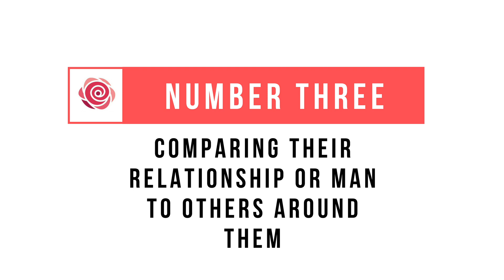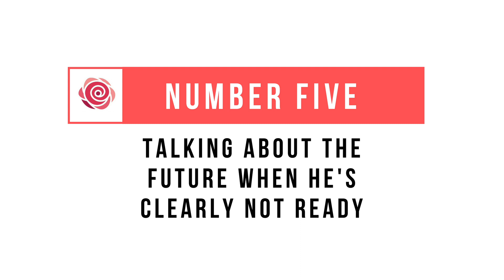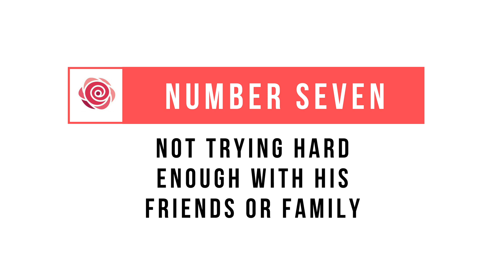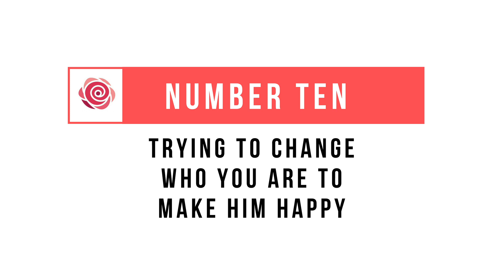10 Mistakes Women Make With Men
Don't you wish there was a list of  mistakes that women make with men to better your chances?

Well, now there is and though you may not like some of the items on the list, they are often true.

It's not to say that men don't make mistakes, but these errors can bring a great relationship to an end.

For access to bonus content, visit our and sign up for our free Newsletter.

Attached: The New Science of Adult Attachment and How It Can Help You Find and Keep – Love
You Are a Badass: How to Stop Doubting Your Greatness and Start Living an Awesome Life
Super You: Release Your Inner Superhero
Never Chase Men Again: 38 Dating Secrets To Get The Guy, Keep Him Interested, And Prevent Dead-End Relationships
HEY, U UP? (For a Serious Relationship): How to Turn Your Booty Call into Your Emergency Contact
Modern Romance